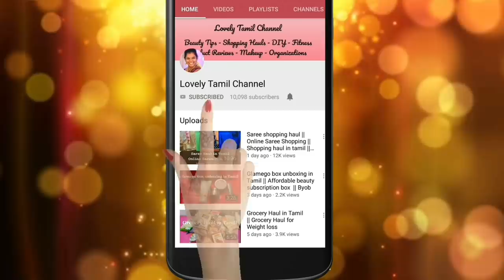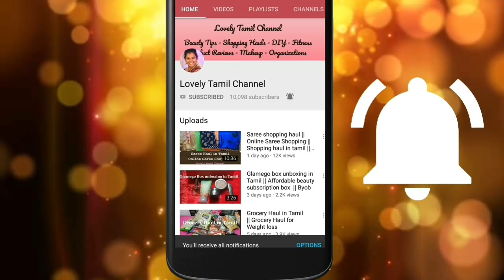Mix and Match Silk Saree Blouse in Tamil | Silk Sarees Blouses How to Mix and Match For silk sarees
Hi Friends Welcome Back to Lovely Tamil Channel in This Video I am going to share Mix and Match Saree Blouse in Tamil | Silk Sarees Blouses How to Mix and Match For silk sarees easy video with you all.